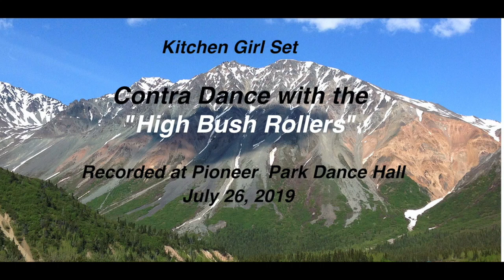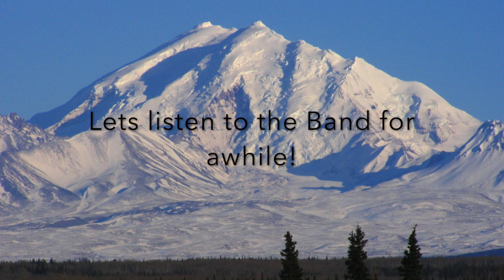High Bush Rollers. square Take 2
I re did the music mix in Logic Pro. I think it sounds much better.
I welcome feedback on what others think.